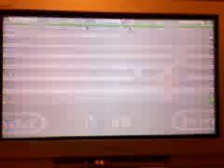wii play (faind Mii`s)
New record ^_^

level 32